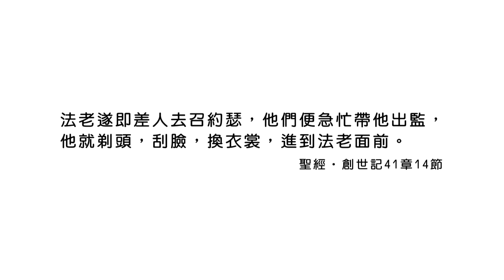(重播)20230711恩典365 - 築夢 : 神等我們學會該學的功課